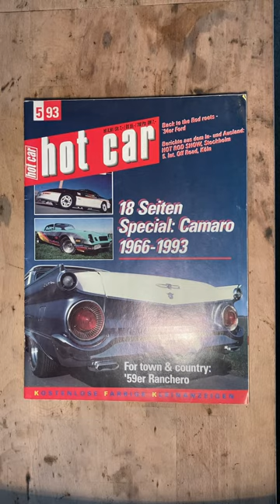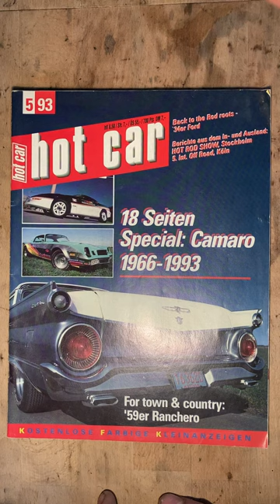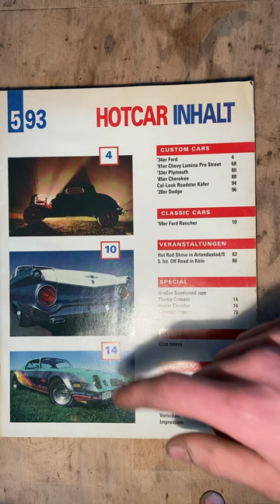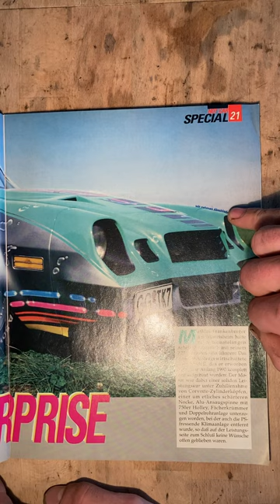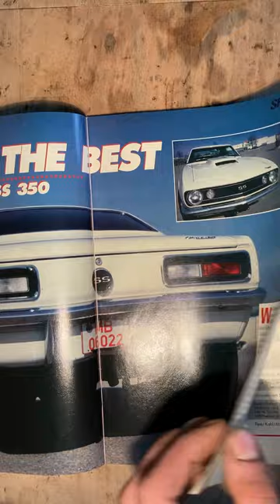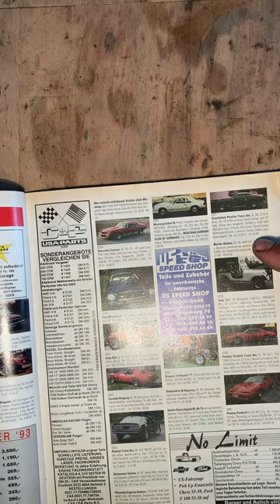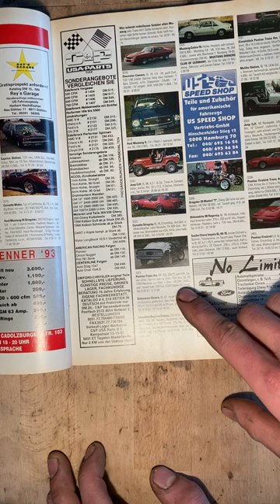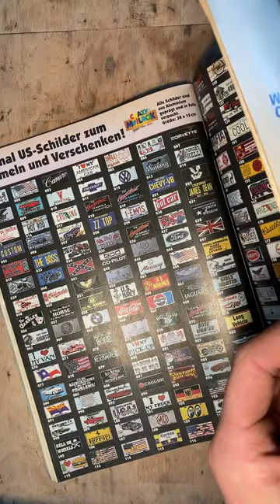I finally got it!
Well after two weeks I finally managed to get my hands on this magazine.
Holding it in my hands felt unreal. I hope you like the video!